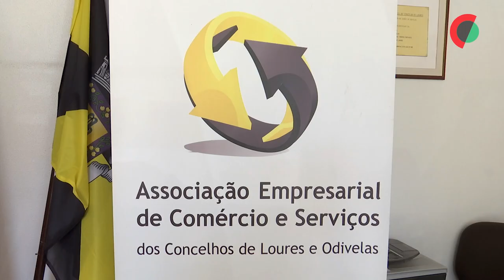Comerciantes de Moscavide e Expo entre o otimismo e o ceticismo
A poucos dias do início da Jornada Mundial da Juventude (JMJ), os comerciantes das imediações do Parque Tejo Trancão (Lisboa e Loures) ultimam os preparativos para receber os peregrinos com um misto de otimismo e ceticismo.